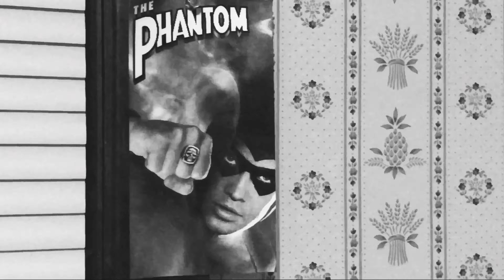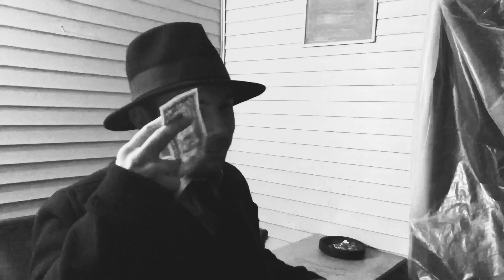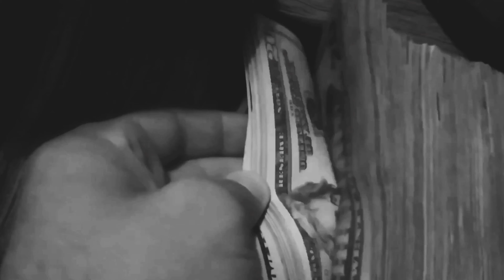Deathkiss Magenta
I do not in any way own or claim to own the copyrighted music used in this video.  This video is made for non-profit use and will stay that way.